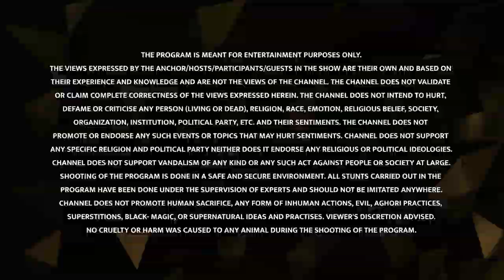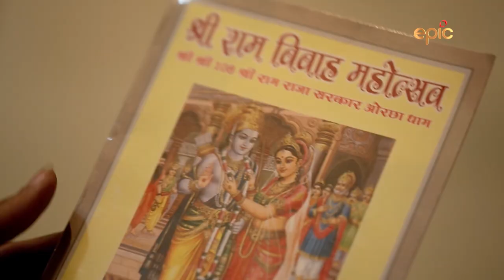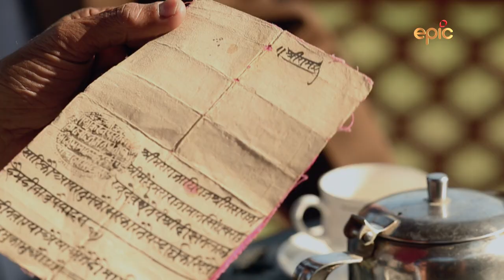Ram Raja Temple - Episode 14 - Kahi Suni | The Myths and Legends of India | Epic Tv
Sara explores the legend of Madhukar Shah and Rani Ganesh Kunwar and establishment of Raja Ram Temple in modern day Orccha.